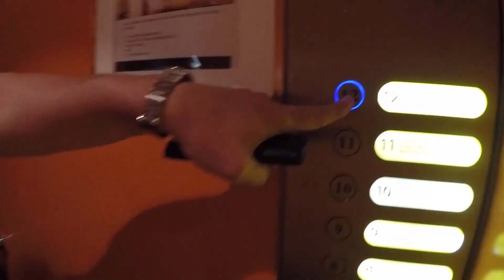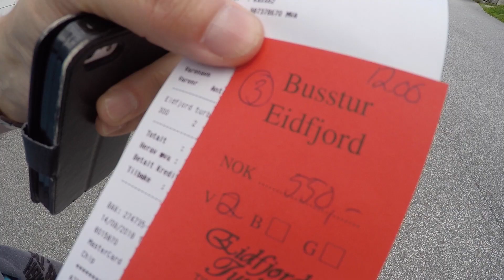AIDAbella im Eidfjord - Vøringsfossen auf eigene Faust! Norwegens Fjorde / InternationalPax TV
Unser Tag in Eidfjord/Norwegen. In Eidfjord buchen wir einen Ausflug zum Vøringsfossen, einen der schönsten Wasserfälle ganz Norwegens!

Mein Equipment:
▶︎ Kamera:
▶︎Objektiv:
▶︎ Vlogging Kamera:
▶︎ Mikrofon:
▶︎ Vlogging Mikrofon:

Travel Gadgets:
▶︎ Adapter für die USA

FAQ:
▶︎F: Wieviele Kreuzfahrten hast du schon gemacht? A: Im Sommer 2018 trete ich meine 20. Kreuzfahrt an :-)
▶︎F: Bist du JEDE Woche wo anders unterwegs? A: Nein, ich bin wie alle anderen in meinem Alter schulpflichtig und gehe 5 Tage die Woche zur Schule. Die Wochenenden verbringe ich zu Hause. Meine Videos erscheinen zeitversetzt und können aus den vergangenen Ferien stammen :-)
▶︎F: In welche Klasse gehst du? A: Ich besuche die 9. Klasse eines Gymnasiums :-)
▶︎F: Wie häufig verreist du? A: Wir sind jede Ferien weg :-)